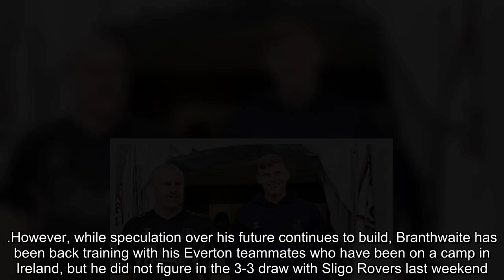Branthwaite Won't Re sign with Everton Unless Man U Matches Wages